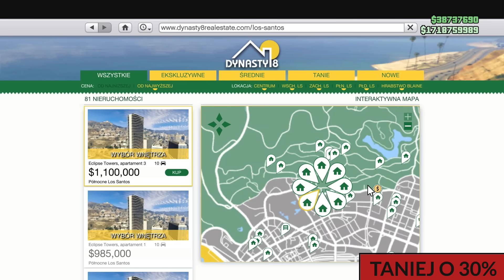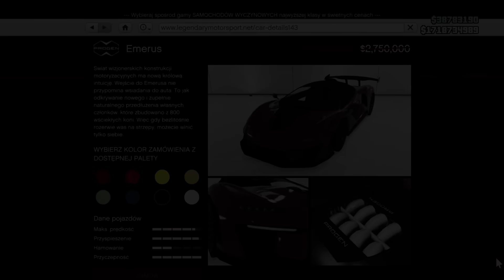TO SAMO ALE NIE DO KOŃCA - CO NOWEGO? | GTA ONLINE